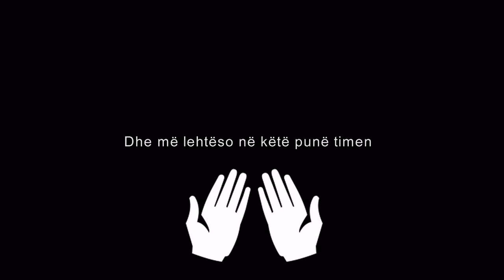Lutje per sukses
Ma zgjero (më ndihmo) gjoksin tim!
Dhe më lehtëso në këtë punë timen!
Ma zgjidh nyjen e gjuhës sime!
Që ta kuptojnë fjalën time!
Ta-Ha 25-28